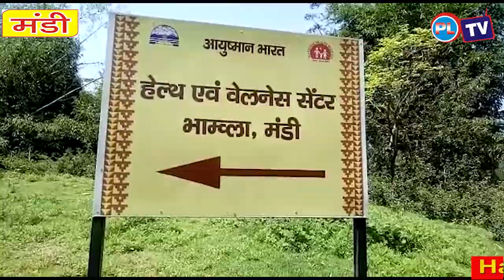कोरोना को हराने के लिए कोविड वेक्सीन लगवाने को युवाओं में भारी उत्साह